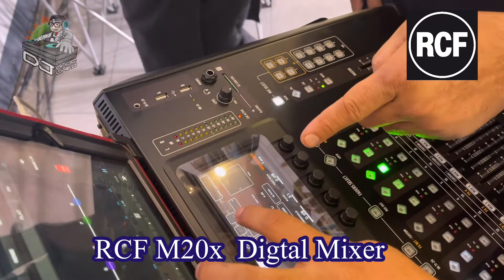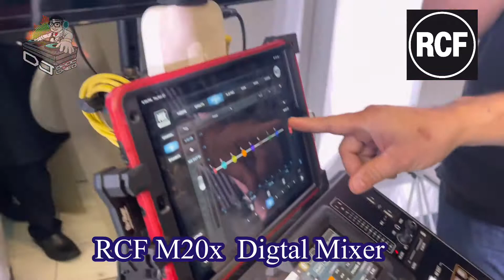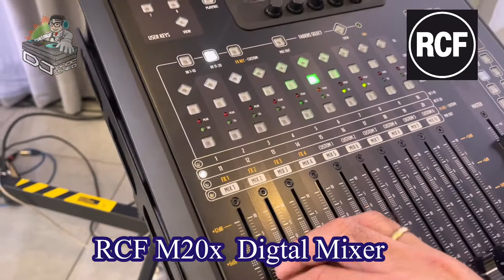RCF DIGITAL MIXER | MX20 | 20 Channel | EVENT AUDIO MIXER | NEW